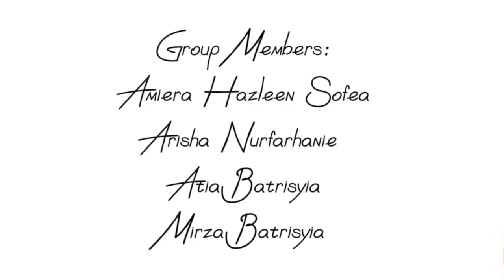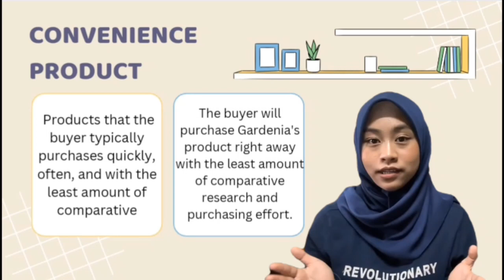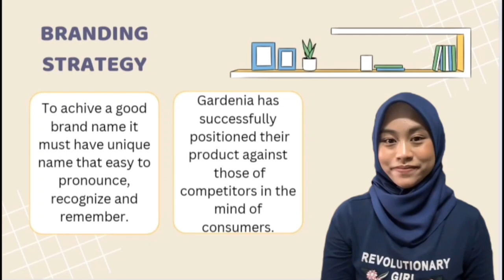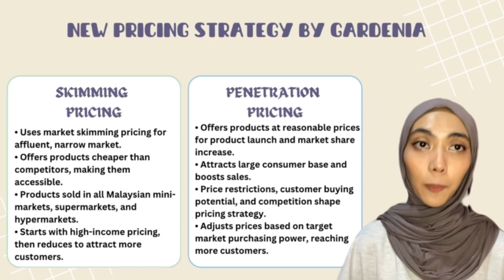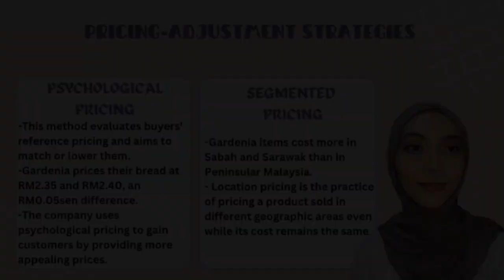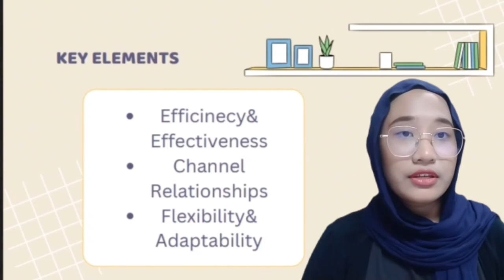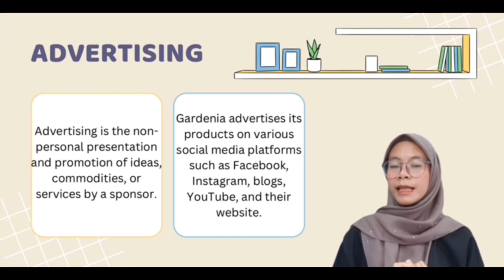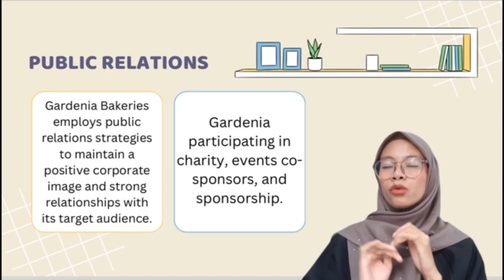MARKETING MIX FOR GARDENIA